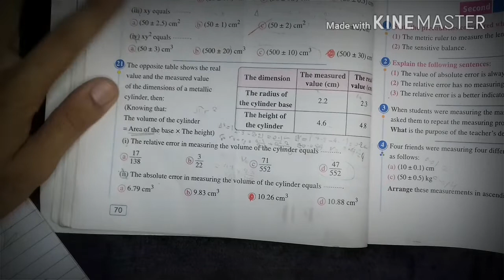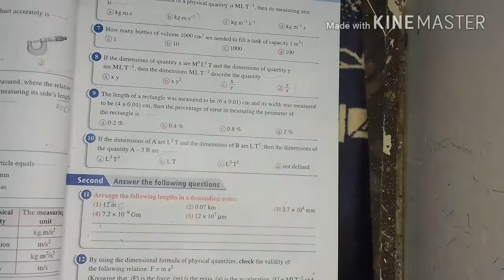حل اسئله درسmeasurment error&types of measurment كتاب المعاصرphysics اولى ثانوي ترم الاولchoose21-24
قوايم تشغيل بالمحتوي الموجود علي القناة

١*حل كتاب المعاصر ساينس تانيه اعدادي ترم أول